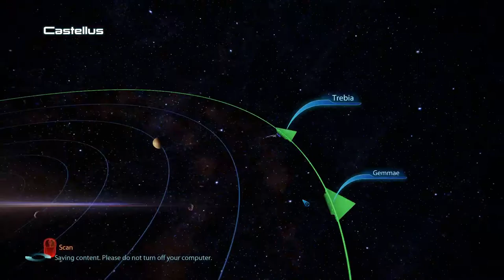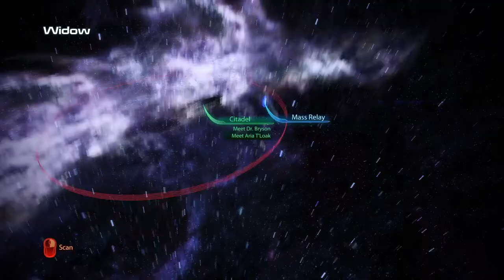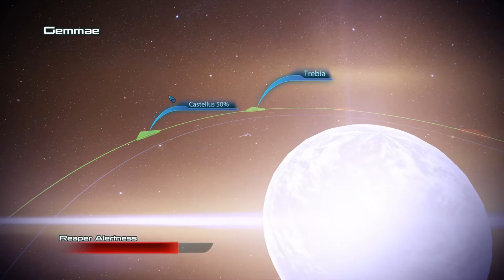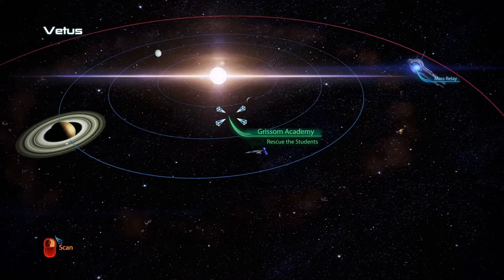Let's Play - Mass Effect 3: Part 3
With the Reapers openly attacking the galaxy, there is only one who can save us. The one and only Commander Shepherd is here to save the day for the 3rd time. Join me on my adventure through this epic story.

This gameplay is from my stream on Twitch. Catch me live M-Th nights at 9pm (PST Timezone)